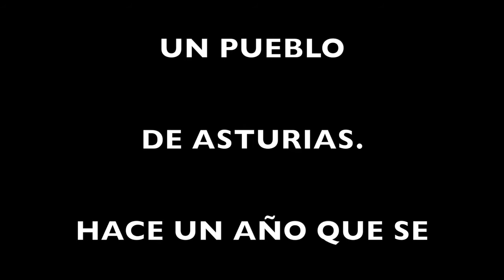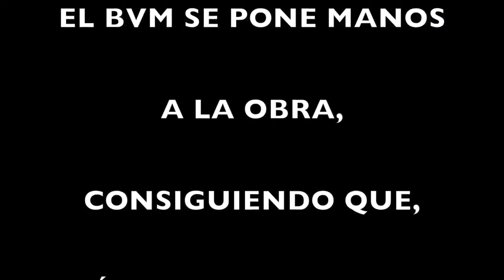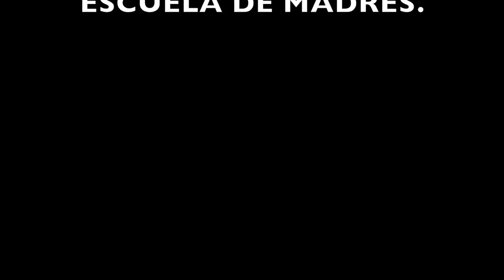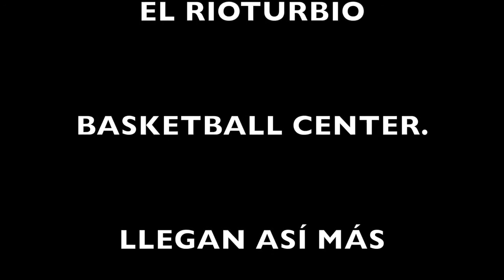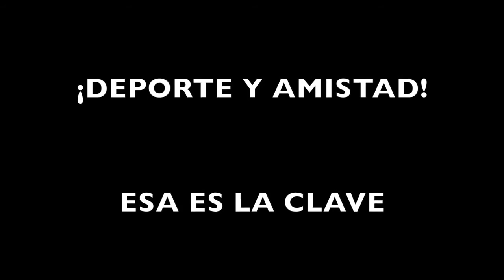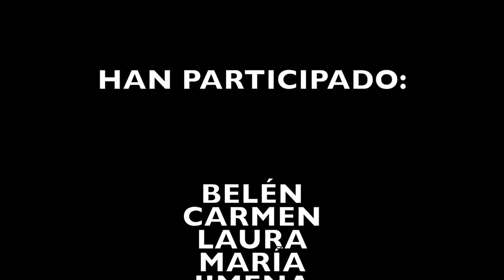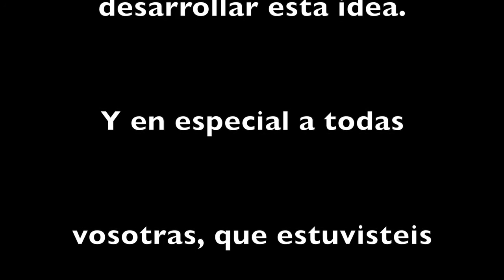"ESCUELA DE MADRES" LA PELÍCULA.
Película "La Escuela de Madres" realizada por Charo R.A., para el Club de Baloncesto BVM2012. Estrenada el día 30 de junio del 2016, en la Casa de la Cultura de Mieres (Asturias).
Protagonistas: Equipo de madres del BVM2012 y su entrenador Pablo.